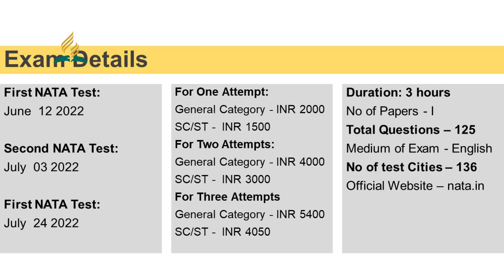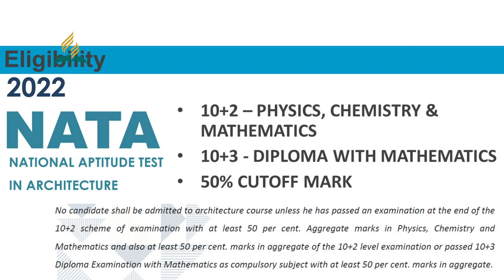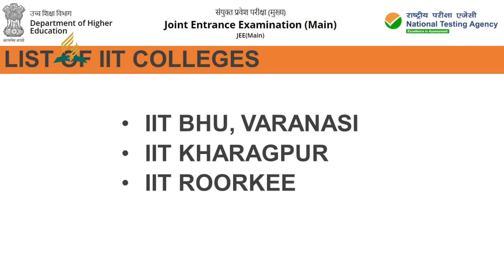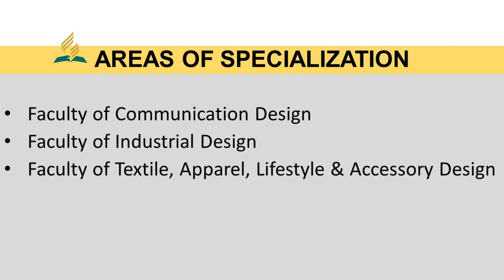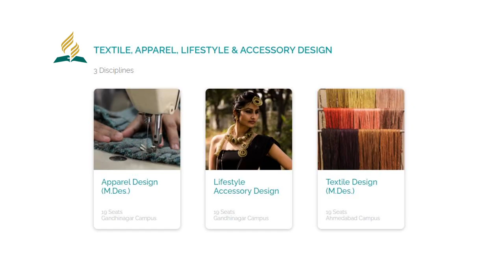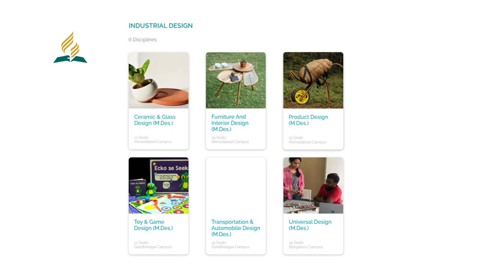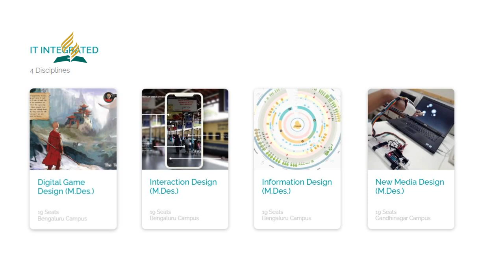Career Guidance | Architecture leh designing hrang hrang zir duh te tan kawng inkawhhmuhna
Francis L Khiangte
Dr. Mazami Chhakchhuak